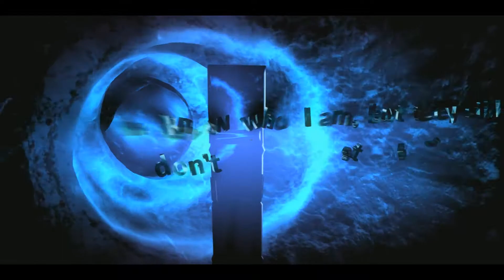Megaton Rainfall Release Date Announcement Trailer PS4,XBOX1,PC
The first Megaton Rainfall trailer was released two years ago, and though it wasn't the prettiest looking game even at the time, the promise of flying around like Superman blowing up entire skyscrapers (while meaning to blow up aliens) was pretty tantalizing. The developer went fairly quiet after that trailer, posting just a couple blog updates, but today brings good news: Megaton Rainfall is alive and well, and the second trailer (above) looks leagues better than the first.

The game's original ambition—free flight around the entire Earth with "procedural real time exploding/slicing/collapsing of buildings"—is all on display in the new video, which shows off what happens when a god-like being with bad aim tries to headbutt UFOs in a dense metropolis.

It's not totally clear how Megaton is structured, or if there is much of a structure at all, though we do see a casualty meter, suggesting that the fail state is causing too much collateral damage. There's an Earth Defense Force feel to it, though I wonder if it'll get lonely being the only interdimensional hero in the sky.

Megaton Rainfall releases for the PlayStation 4 and PSVR on September 26, while the PC version "will come later." VR platforms for the PC have yet to be announced, but it seems likely that Vive and/or Rift support are planned.